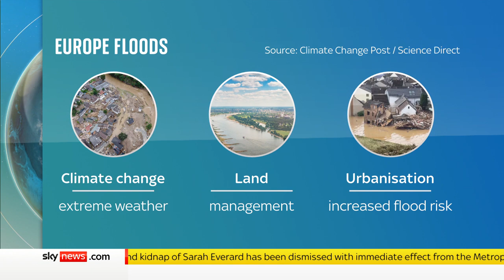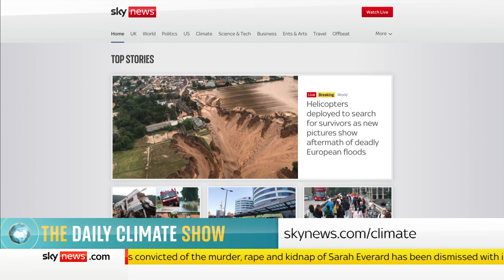The Daily Climate Show: Climate change blamed for deadly European floods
Sky News reports on a special programme from Germany and Belgium as extreme weather causes flooding across parts of western Europe.

Plus, the environmental campaigner known as the German Greta on drastic measures to tackle the climate crisis.

and download our apps